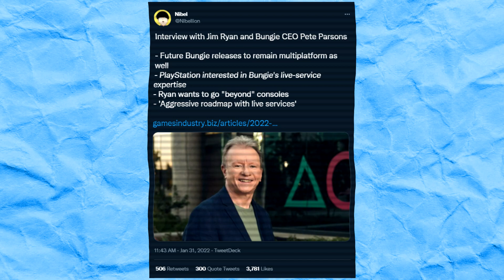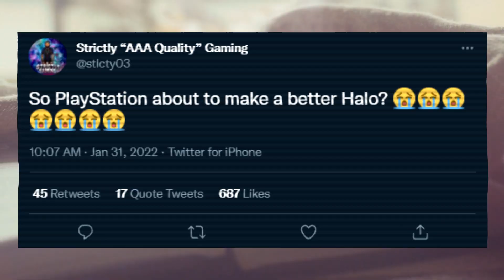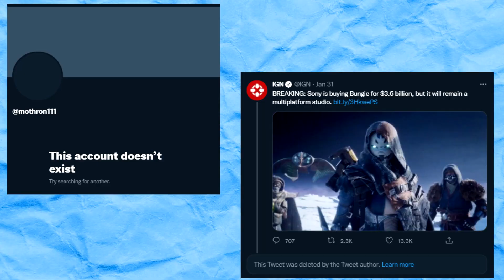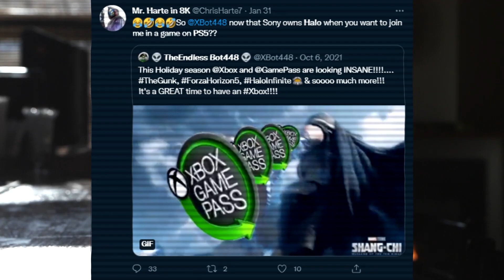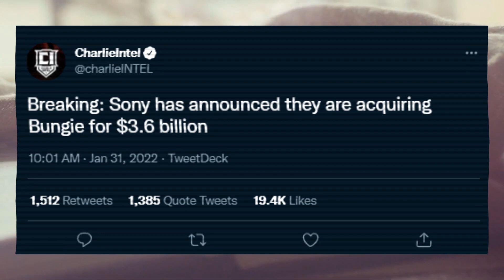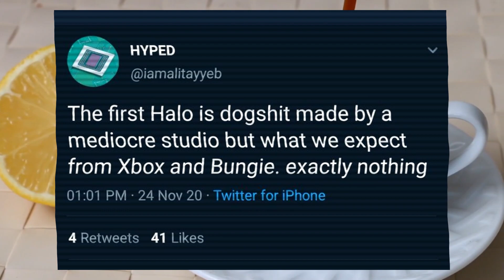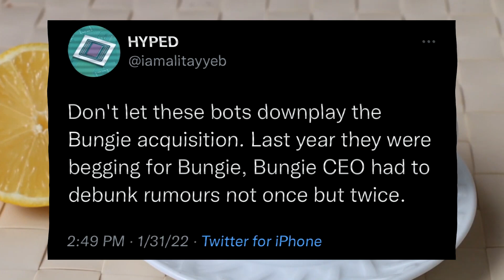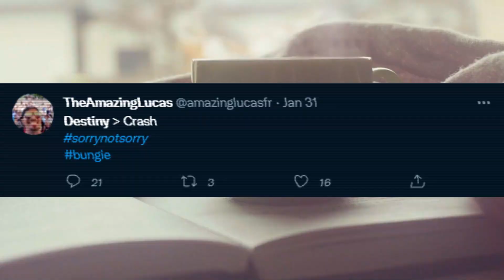PlayStation Fanboys Think Halo Is Coming To The PS5 After Sony Purchased Bungie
The title says it all. Sony acquired Bungie for $3.6 billion and now for some reason playstation fanboys seem to believe this means Sony now owns Halo and it's going to come to Ps5.